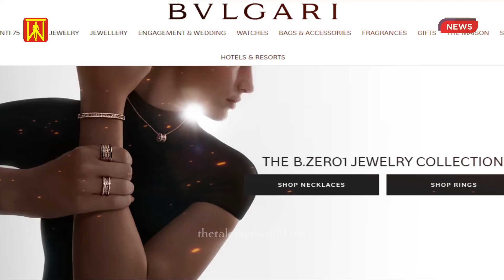priyankachopra Met Gala Necklace: Most Expensive Jewelry | TheTalentedWorld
Actress Priyanka Chopra will auction the most expensive necklace she wore at the Met Gala in New York.
Priyanka Chopra, the renowned Bollywood actress, and international superstar, has announced that she will be auctioning off the most expensive necklace she wore at the Met Gala.

The Talented World is a channel that creates videos on biographies, hidden facts & news of famous people of the world. Everyone is interested in learning about famous people, who earned fame with knowledge, hard work, and dedication.

❤❤❤  Best Free Online SEO Tools You Will Ever Need  ❤❤❤
YouTube Tools | Text Analysis Tools | Website Management Tools | SEO Tools

I am not the owner of any content which I used in my video all resources like pictures or videos from Google or any other helpful free site help us to explain our video nicely or deeply. So I credit all my work to Google or any other sites.